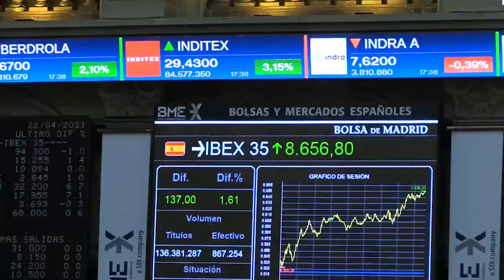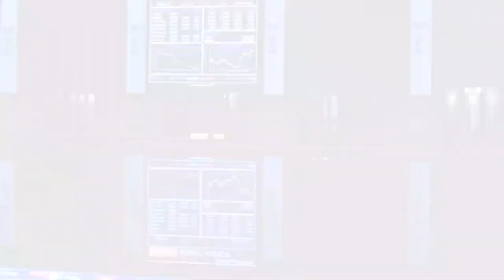El Ibex reconquista los 8 700 puntos y coge carrerilla para atacar máximos anuales